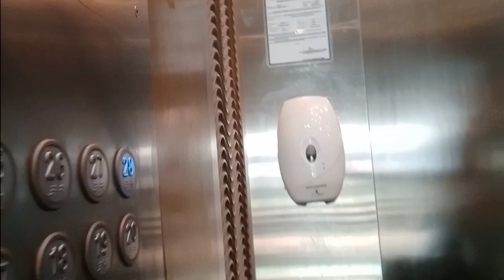Dito ako ngayon sa One Castilla place may hinated lang||KingtatvAbante#trending condo .